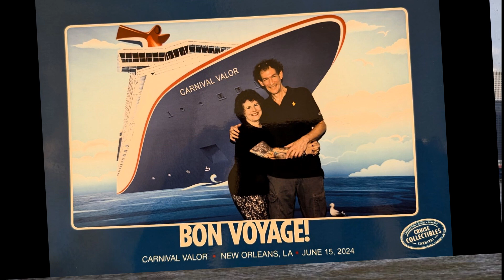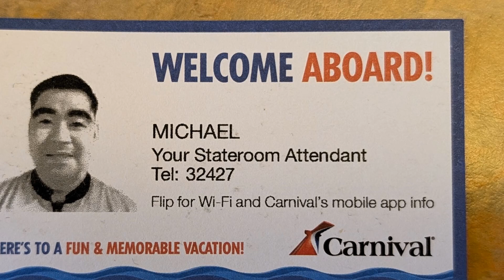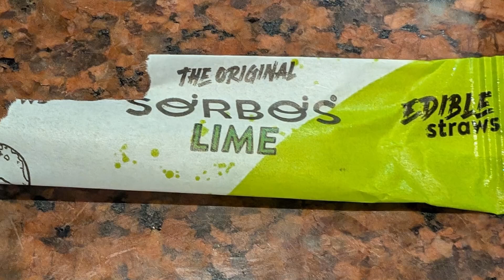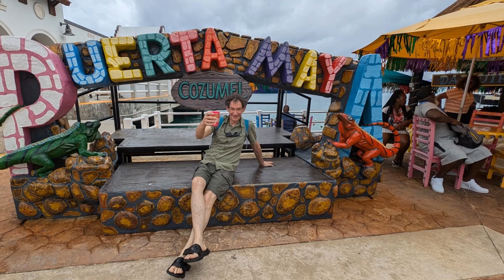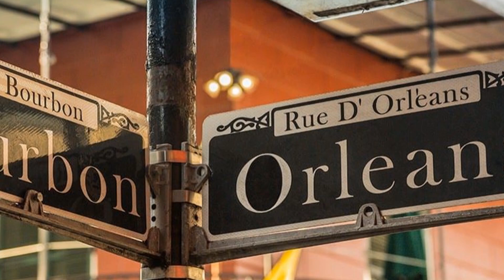Trisha's Travels: 60th Birthday Cruise on Carnival Valor 🚢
Join me on a quick photo tour of my 60th Birthday Cruise on the Carnival Valor 🚢, round trip from New Orleans.  We were supposed to have two ports of call, but one was cancelled due to the issues arising from the beginnings of tropical storm Alberto in the gulf.  We were skirting it most of the trip, which led to a pretty rocky and windy cruise, but all in all, we still had a great time.